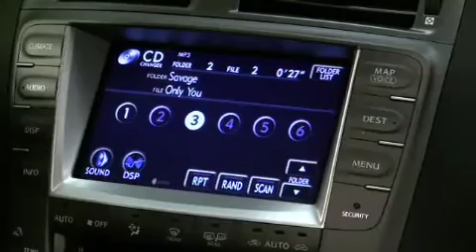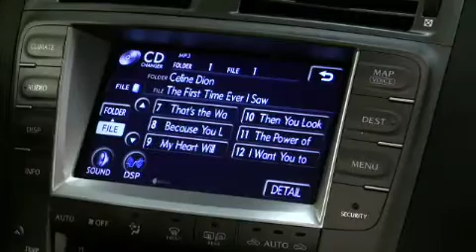VAIS Lexus VML Digital Audio Integration iPod & iPhone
Demonstrating the iPod & iPhone integration of the VAIS VML digital audio player.